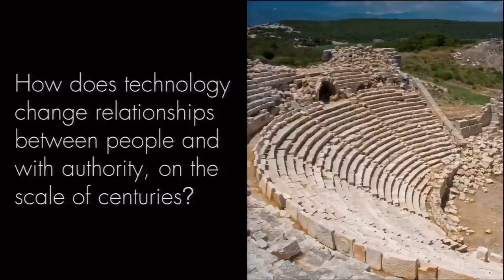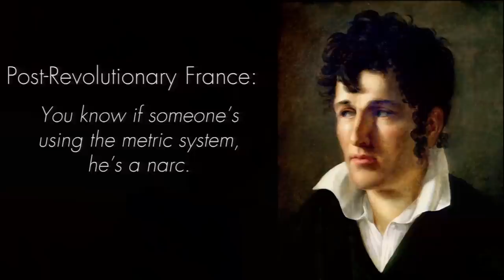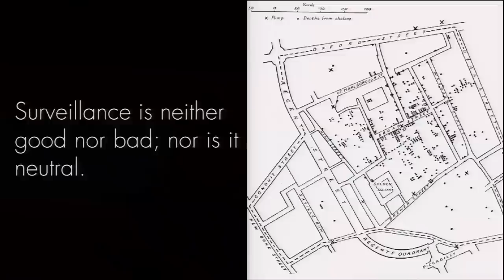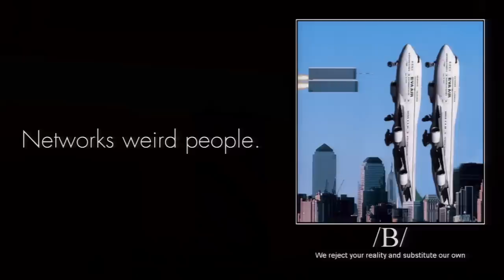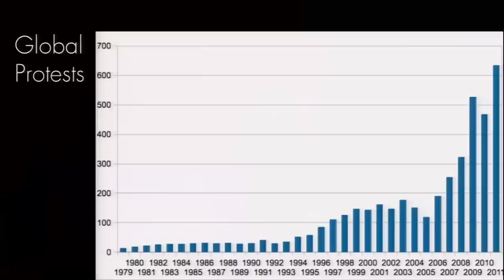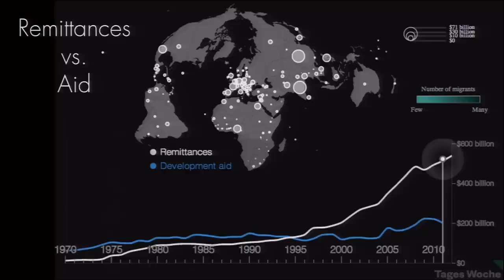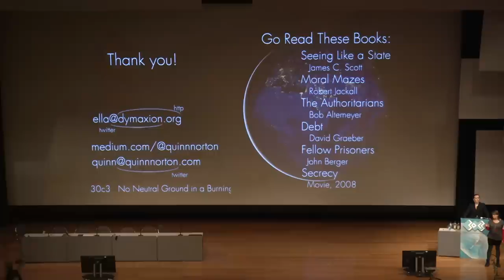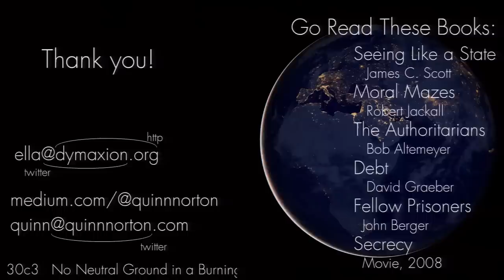30C3: No Neutral Ground in a Burning World (EN)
Speakers: Quinn Norton | Eleanor Saitta

The news of the past few years is one small ripple in what is a great wave of culture and history, a generational clash of civilizations. If you want to understand why governments are acting and reacting the way they are, and as importantly, how to shift their course, you need to understand what they're reacting to, how they see and fail to see the world, and how power, money, and idea of rule of law actually interact.

Our relationships with work and property and with the notion of national identity are changing rapidly. We're becoming more polarized in our political opinions, and even in what we consider to be existential threats. This terrain determines our world, even as we
deal with our more individual relationships with authority, the ethics
imposed by our positions in the world, and the psychological impact of learning that our paranoia was real.

The idea of the Internet and the politics it brings with it have changed the world, but that change is neither unopposed nor detatched from larger currents. From the battles over global surveillance and the culture of government secrecy to the Arab Spring and the winter of its discontent, these things are part of this moment's tapestry and they tell us about the futures we can choose. The world is on fire, and there is nowhere to hide and no way to stay neutral.